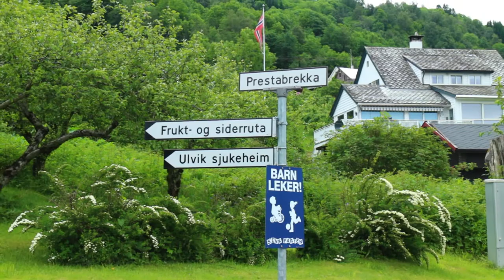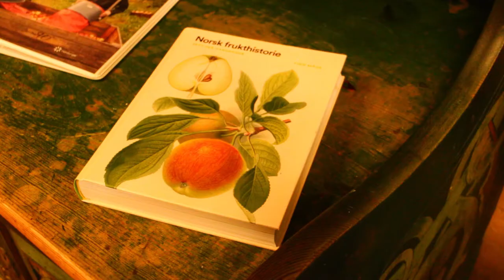Ulvik - Eplebyen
Det er den draumen me ber på
at noko vedunderleg skal skje,
at det må skje –
at tidi skal opna seg,
at hjarta skal opna seg,
at dører skal opna seg,
at kjeldor skal springa –
at draumen skal opna seg,
at me ei morgonstund skal glida inn
på en våg me ikkje har visst um.
- Olav H. Hauge

Place: Ferry from Eidfjord to Ulvik (Hardanger, Western Norway) where I proceeded to walk the “cider route”.
Camera: Canon EOS M
Lens: EF-M 18- 55mm f/3.5-5.6 IS STM